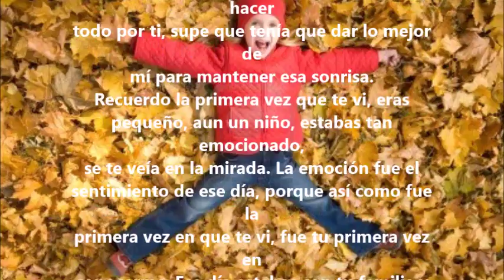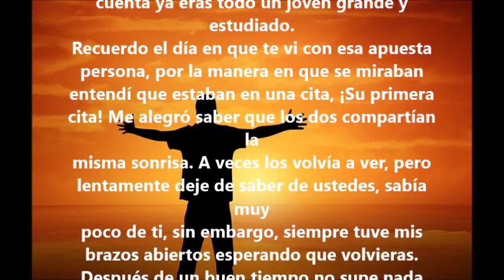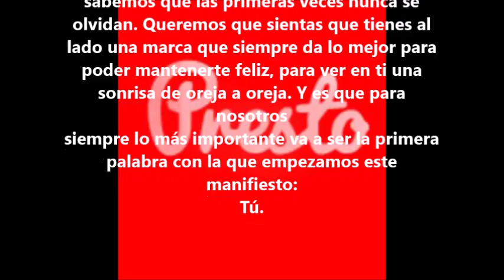presto manifiesto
Para Presto lo más importante siempre vas a ser tú.